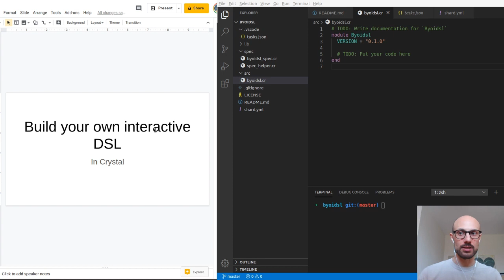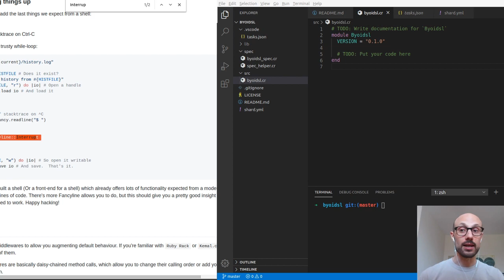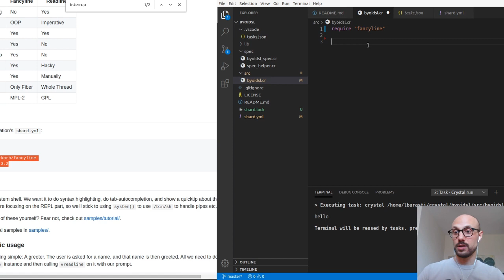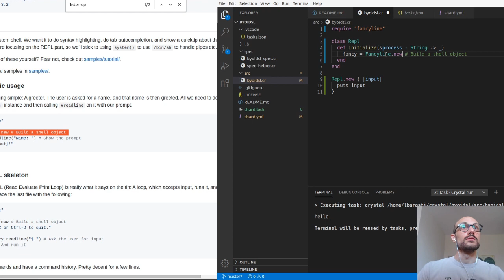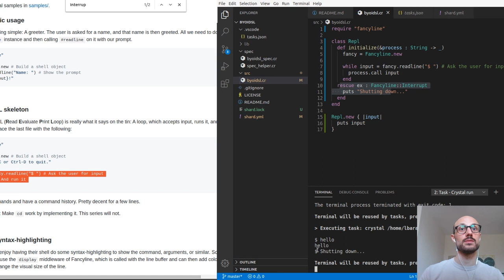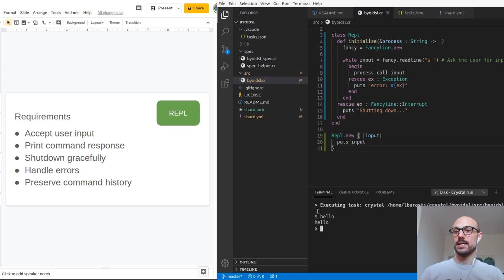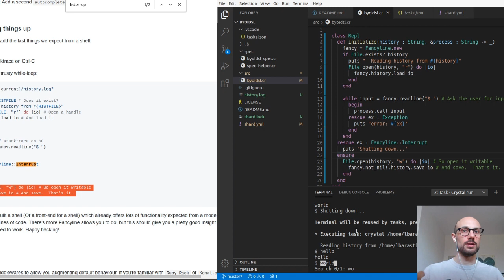#1 Live-coding a REPL - Build your own interactive DSL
This is the first video in a series where we'll build our own interactive Domain-Specific Language (DSL) in Crystal.

In this session, we build a general-purpose REPL featuring error handling, command history and more!